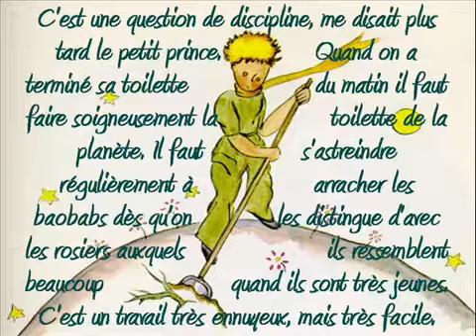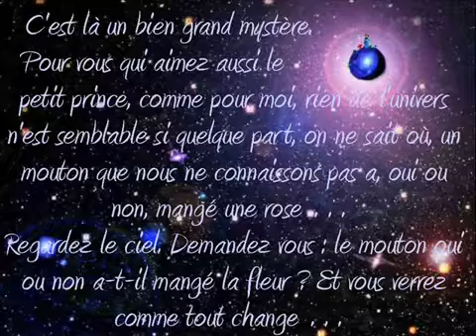Le petit prince citations